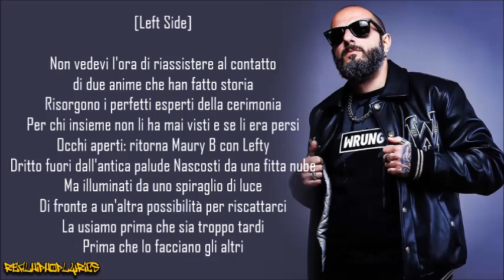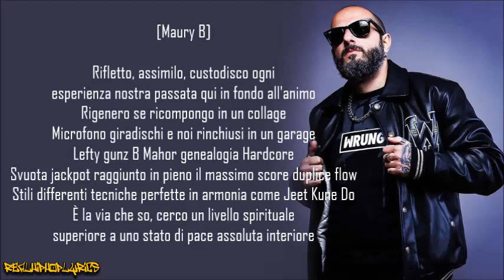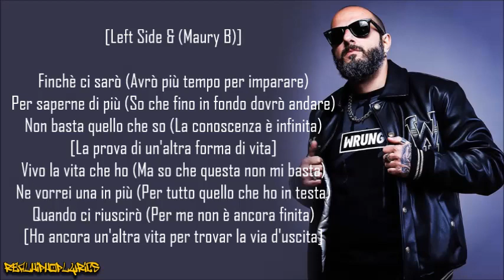Left Side - Una Vita Non Basta ft. Maury B (Lyrics)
Artist/Group: Left Side
Album: Una Vita Non Basta
Released: 1999
Label: V2 Records